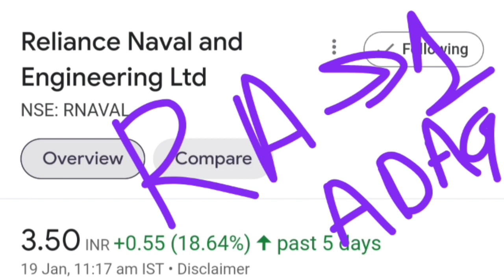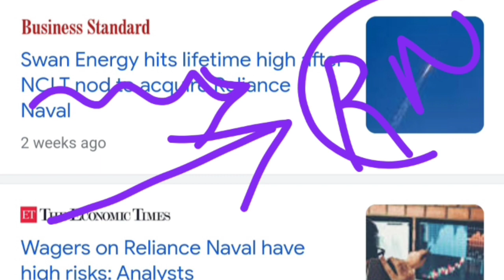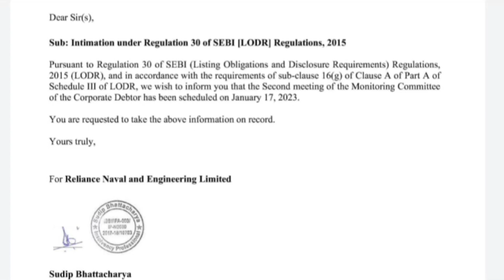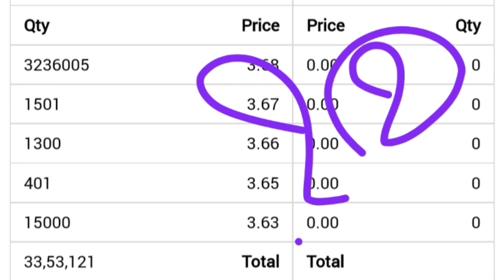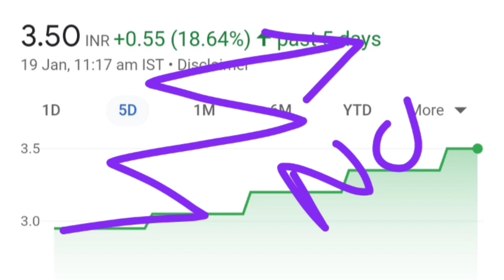Reliance Naval : Upper circuit reasons? Reliance Naval Engineering RNAVAL share latest news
Topic ::

Why Upper circuit in RNAVAL limited share or stock reasons
RNAVAL limited share or stock latest breaking news today in hindi
RNAVAL limited share or stock latest update today in hindi
RNAVAL limited share or stock fundamental analysis in hindi
RNAVAL limited share or stock balance sheet reading in hindi
RNAVAL limited share or stock buy or sell experts advice
RNAVAL limited share or stock future price target
RNAVAL limited share or stock crash reason
Reliance Naval and Engineering Ltd company business model
Reliance Naval and Engineering limited share or stock latest update today in hindi
Reliance Naval and Engineering Ltd share or stock latest breaking news today in hindi
Reliance Naval limited share or stock latest breaking news today in hindi
Reliance Naval limited share or stock latest update today in hindi
Reliance Naval limited share or stock fundamental analysis in hindi
Reliance Naval limited share or stock balance sheet reading in hindi
Reliance Naval limited share or stock buy or sell experts advice
Reliance Naval limited share or stock future price target
ADAG share or stock latest breaking news
Next Multibagger Penny Share below 10 RS for investment
Share market update today in hindi
rnaval share price, rnaval share target, rnaval share analysis, reliance naval share analysis, reliance naval share target, reliance naval share price, rnaval share latest news, best penny share